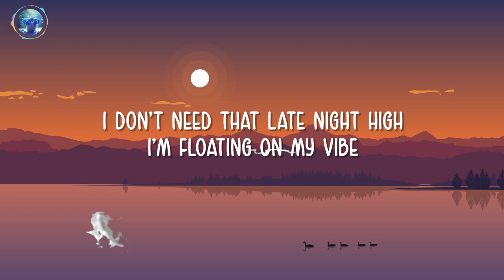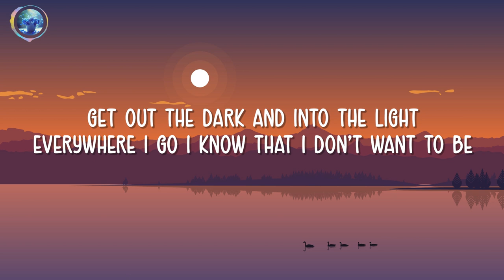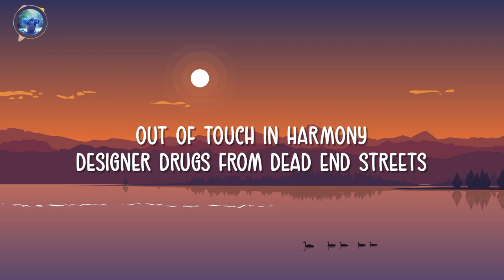SEX, DRUG, ETC - BEACH WEATHER - ( LYRICS / LETRA )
How do you feel today. You're tired, let me take care of you🍀
Let's listen to good music and relax the soul 😍
I hope the great music of great singers helps you 😍😍
Wishing you a happy and joyful life🥰🥰

👍 Be part and help our community get stronger and stronger👌😘